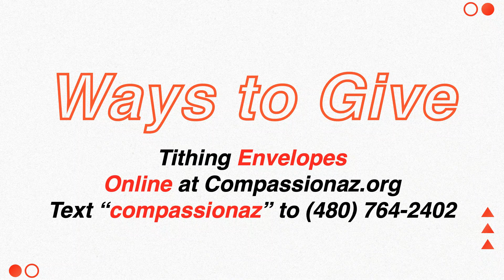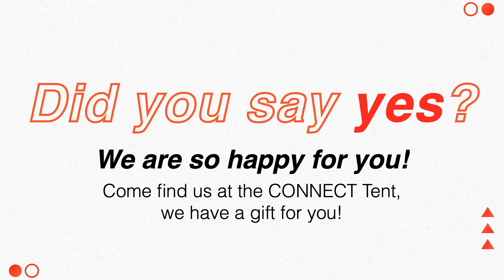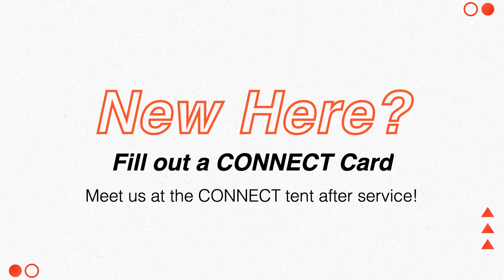What Are You Running From? | Josh McAvoy | 07/02/23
Join us for Compassion Online! Did you join us for the first time today? Welcome! We're so glad you are here!
Compassion Church Instagram:
Compassion Church Facebook:
Compassion Church

Setlist:
Egypt - Bethel Music
Running - Brandon Lake, Elevation Worship
Same God - Elevation Worship
Run To The Father - Cody Carnes